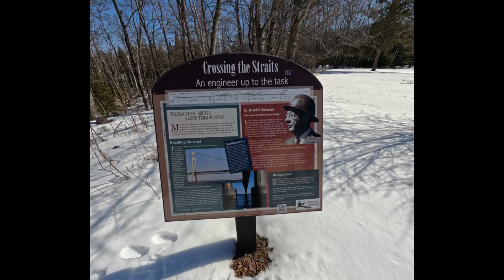Mackinaw City adventures & Out House races.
We had a great time in Mackinaw City. Got to spend time at the 2023 Out House races